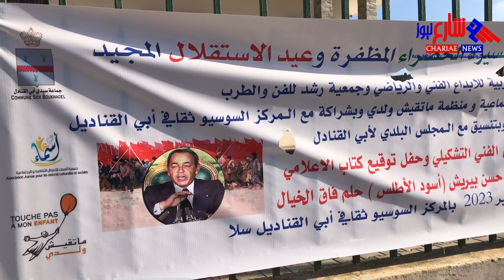لمحة الأحباب مع الجمعية المغربية للابداع الفني والرياضي بالمركز السوسيو ثقافي أبي القنادل